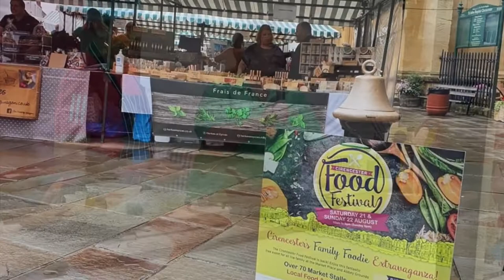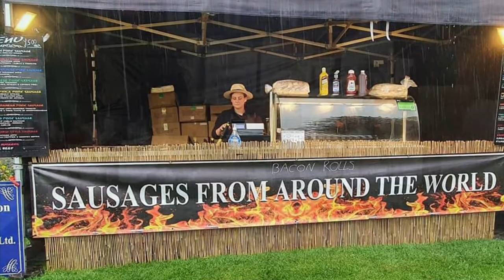Cirencester Food Festival 21 & 22 Aug 2021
2021 & the return of our annual favourite the Food Festival!

It's back in May 2022.  Hope you can join us!